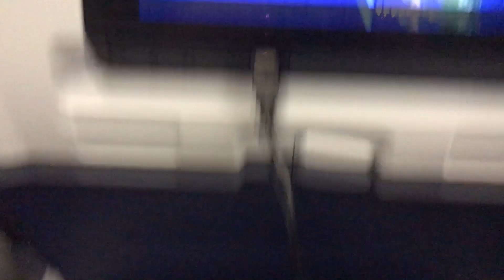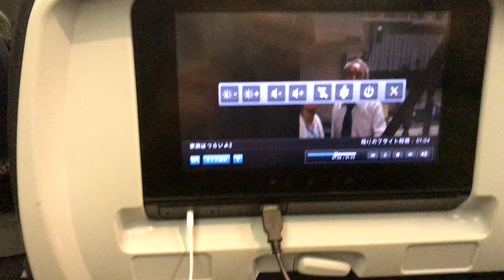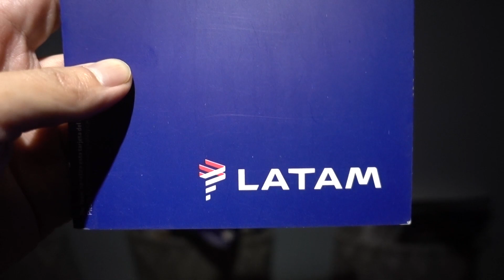マチュピチュに向かうため成田空港からペルーのクスコ空港まで。年末年始 旅行 南米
年末年始の旅行動画①　2017年12月27日 撮影
南米ペルーのマチュピチュまでアメリカのテキサス州ヒューストンとペルーのリマを経由して